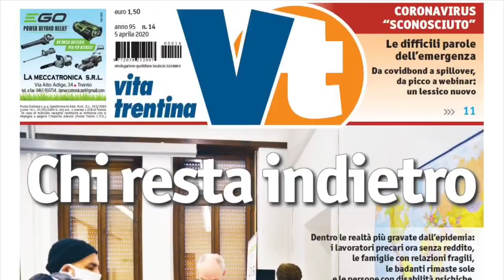"Chi resta indietro": il nuovo numero in edicola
Dentro le realtà più gravate dall’epidemia: i lavoratori precari ora senza reddito, le famiglie con relazioni fragili, le badanti rimaste sole e le persone con disabilità psichiche, gli anziani nelle Rsa nel nuovo numero di Vita Trentina, presentato dal direttore Diego Andreatta